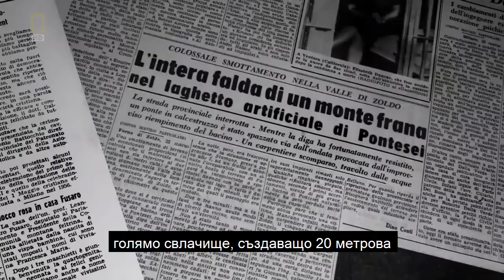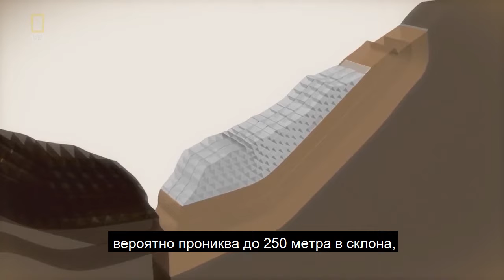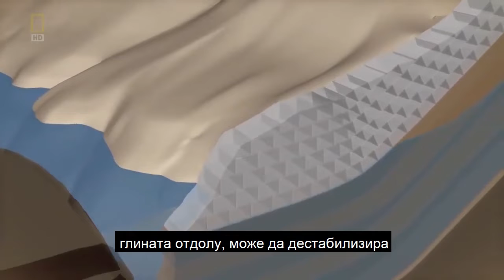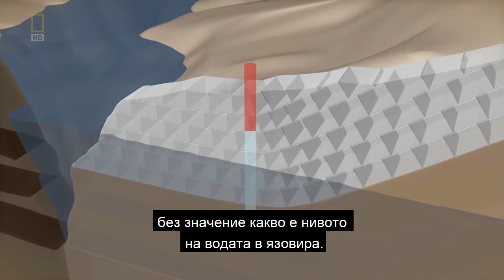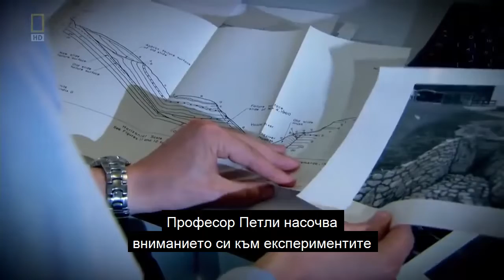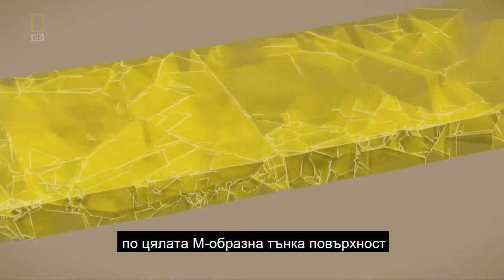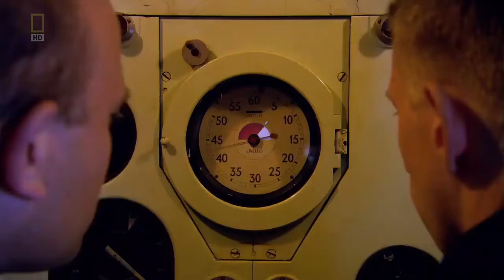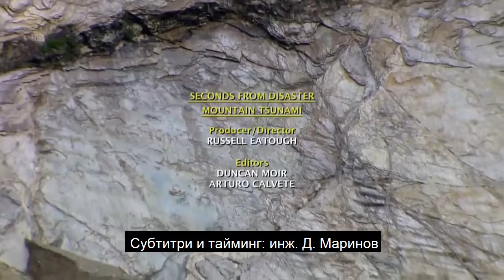Катастрофата на язовирна стена "Вайонт", Италия, 1963 г.